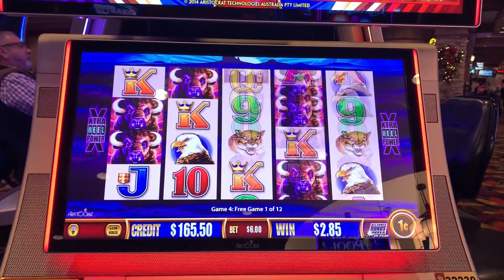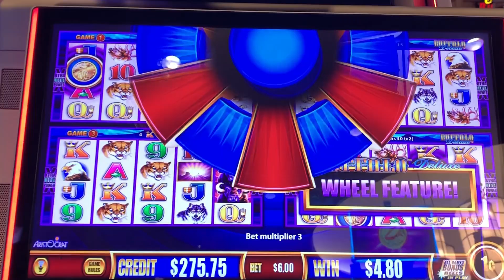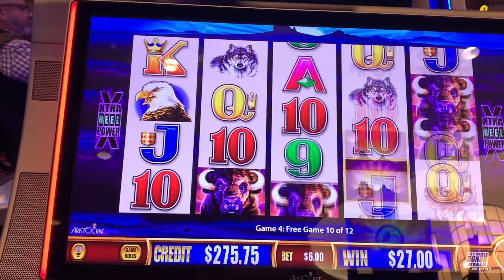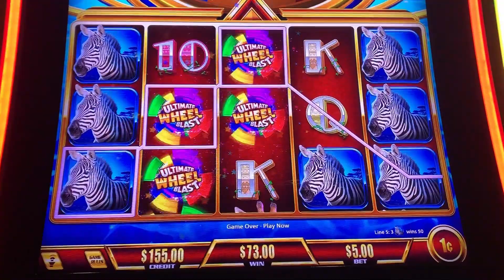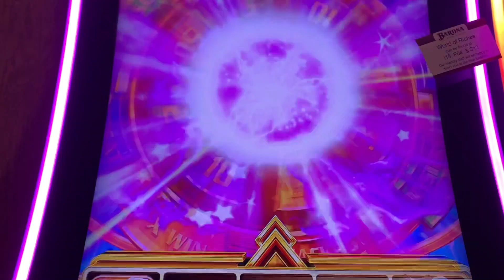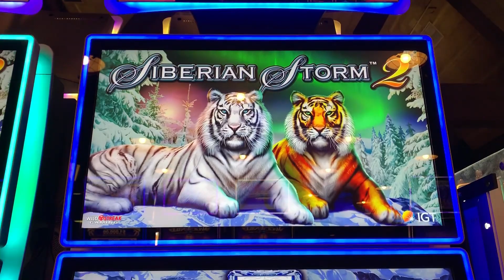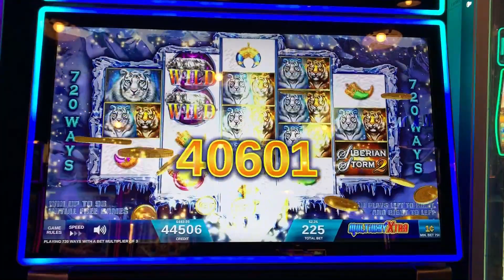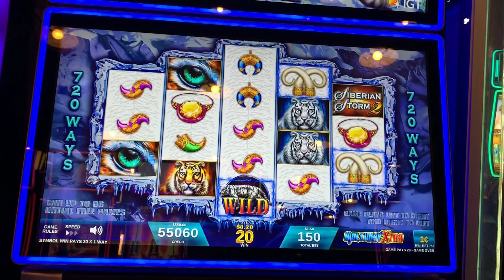Wonder 4 Jackpots 💰 Ultimate Wheel Blast 💥 Siberian Storm 2 🐯🐯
The Slot Cats are at Barona Casino in Lakeside, California! Watch as the Cats play Wonder 4 Jackpots, Ultimate Wheel Blast, and Siberian Storm 2!

Heidi & Fred The Slot Cats 🐾

5575 SIMMONS STREET, UNIT 1 - 173

3D Animation (Intro & Outro) by daniel_3d @ Fiverr.com